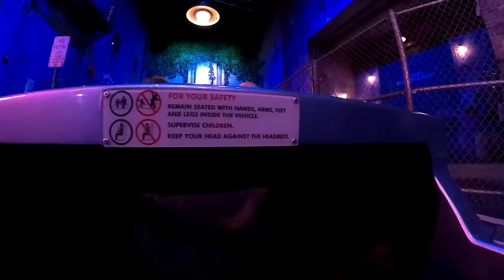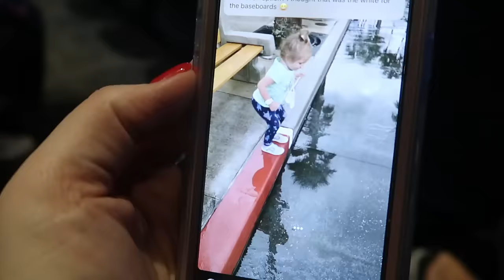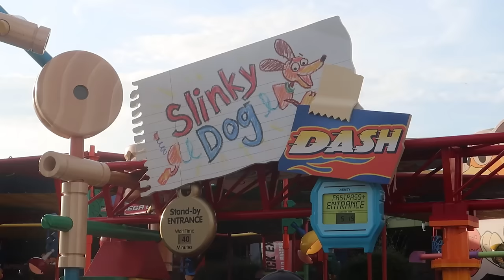2 YEAR OLD RIDES HER FIRST ROLLER COASTER! / FACING OUR FEARS @ DISNEY'S HOLLYWOOD STUDIOS!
The youngest of our family LOVES her first roller coaster experience @ Disney's Hollywood Studios! But on the other hand, her older sister is hating her time on a different ride. Watch to find out which one!